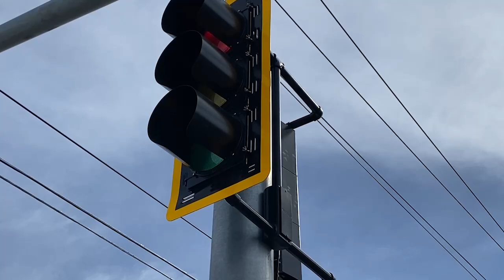The Road Ahead: Mill & Telegraph Traffic Signal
The RTC installed a new traffic signal at the intersection of Mill Street and Telegraph Street.